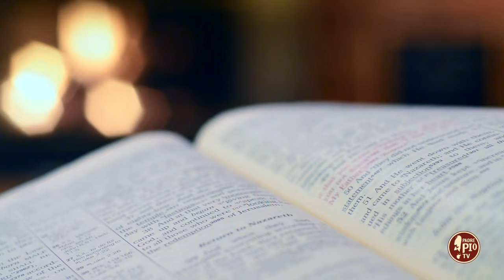Padre Pio: "il dolcissimo Gesù è abbandonato" (Dritto al Cuore 12 Ottobre 2024)